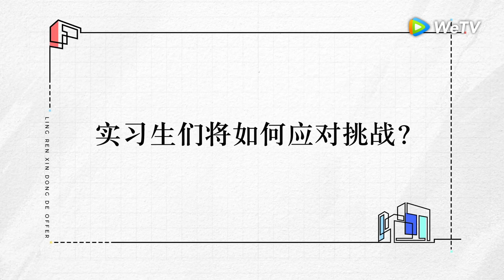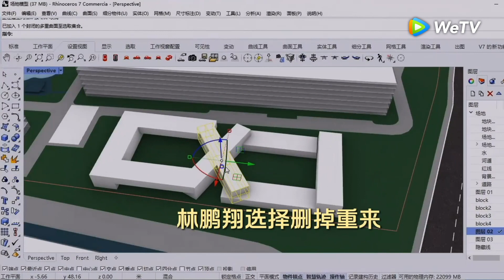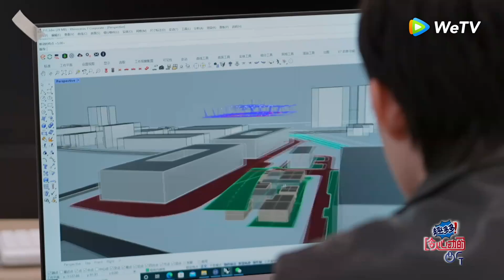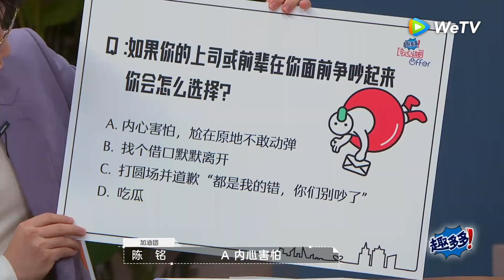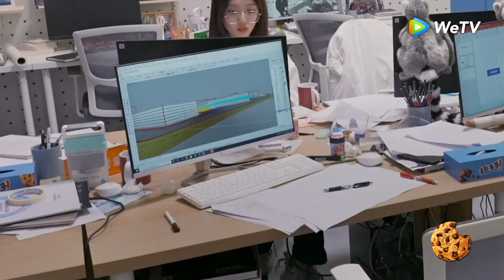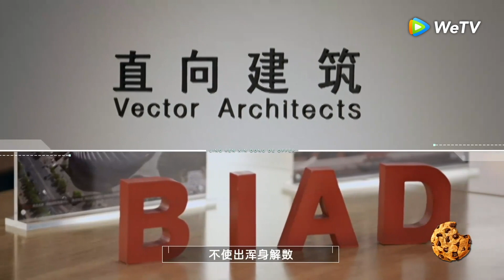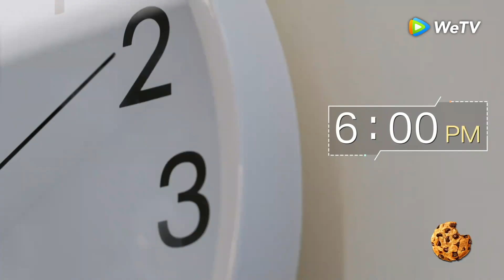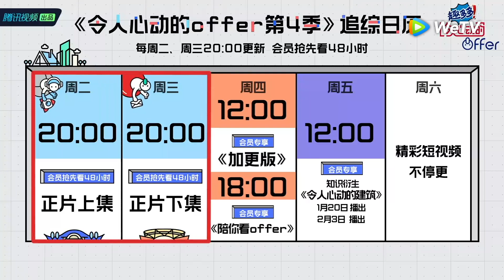EP06上 交標日到來，林鵬翔龍治宇再起爭執「令人心動的offer 第4季」| WeTV